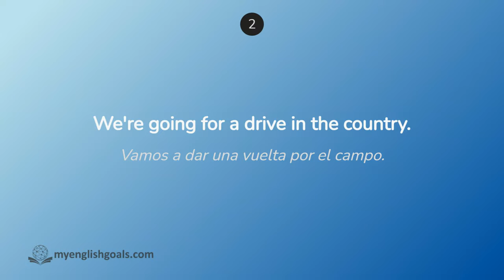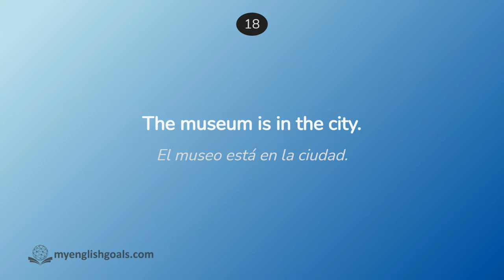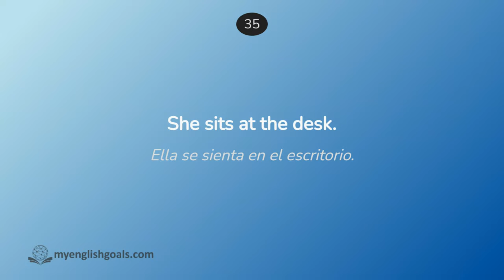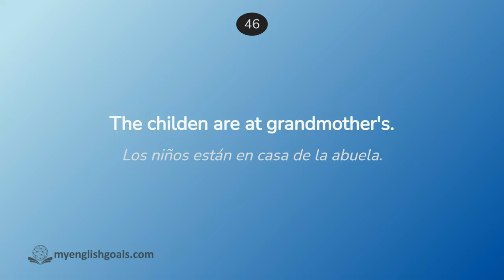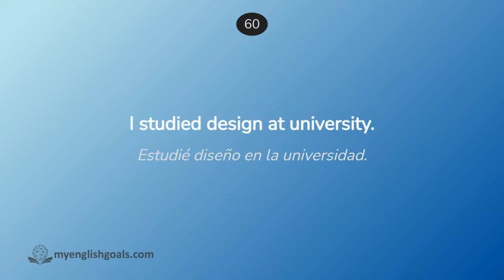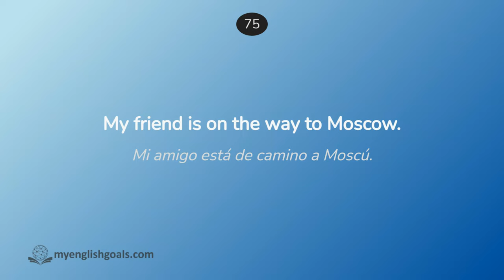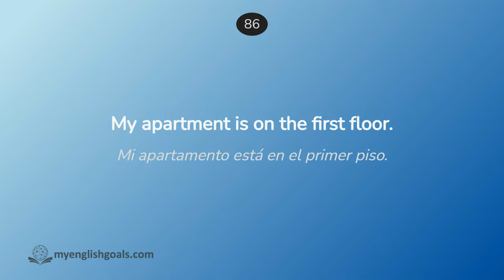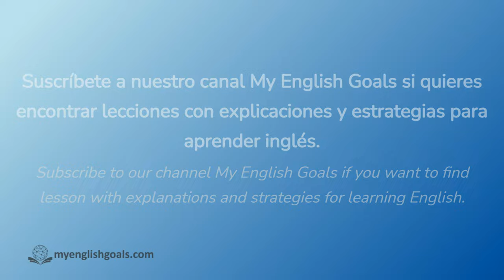IN, AT, ON - Preposiciones de lugar en inglés. 100 ejemplos. (A2 Elementary)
Aprende a distinguir entre las palabras "in", "at" y "on" en inglés con estas 100 oraciones en contexto de LUGAR.

Nivel: A2 Elementary